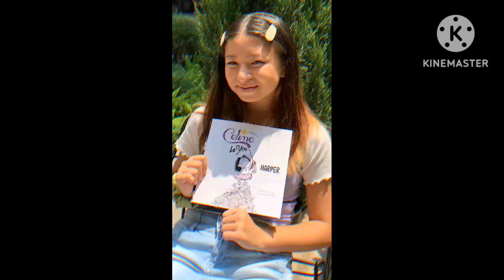Edit videos Celine from Filipino supporters